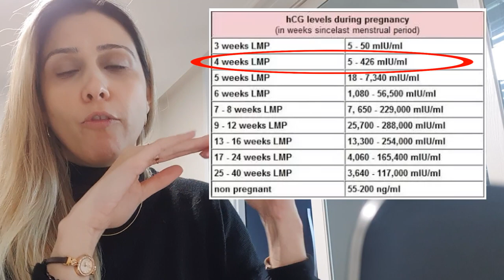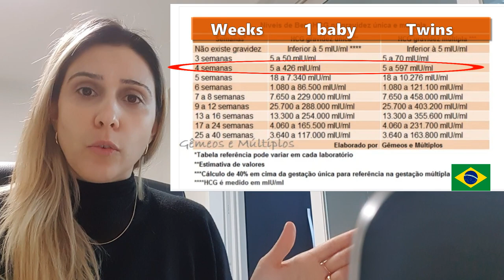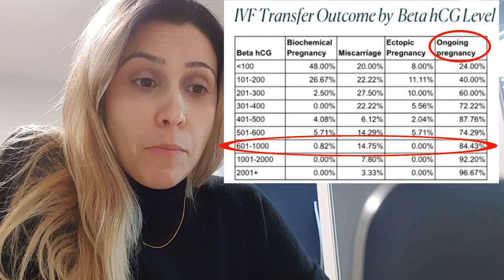I AM PREGNANT!! I got pregnant on the first IVF (Infertility Treatment 2022 l Episode 6)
It is official: I AM PREGNANT!! I got pregnant on the first IVF (Infertility Treatment 2022 l Episode 6)

Our store!